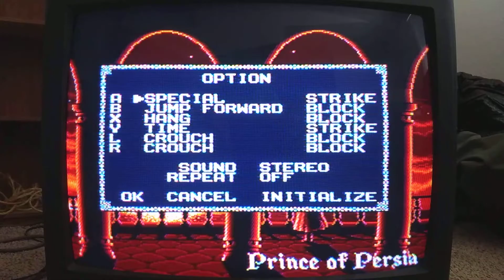Prince of Persia - SNES - Sub-9 Fat Gate Thief Setup - 1:40.55107 - 6043 - 60fps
This is a good demonstration for the best Sub-9 Minute route. First frame of Level 4 is reached after 6,043 console frames, which equals 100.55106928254 seconds. Time started at 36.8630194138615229 seconds, when the TV finished drawing the first frame of Level 1. Time stopped at 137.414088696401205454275 seconds, when the TV finished drawing the first frame of Level 4. This demo run also shows how much lag is associated with the first warp. Lag is limited to the first room of Level 4, and only 59 lag frames are observed. This total can be used for reference later, when a good Level 4 video is made.

After the first two rooms of Level 4, I took damage, and skipped ahead to Level 5. Taking damage is necessary during the Level 4 route, so the damage taken here helps confirm that this setup triggers the correct Warp 16.

The Level 5a and Level 5b segments in this video were not performed at fastest possible pace, simply to ensure no mistakes, as I needed a perfect Setup + Warp 16 to demonstrate the lag for the Level 16 Checkpoint segment, plus any lag in Level 17.

The Level 16 Checkpoint segment was performed in 893 console frames, which equals 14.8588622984 seconds. For this segment, time started at 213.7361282 seconds, when the TV finished drawing the first frame of Level 16 Checkpoint. Time stopped at 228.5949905 seconds, when the TV finished drawing the first frame of the Select Menu during the "End of Level" music.

Comparing the beginning of Level 17 directly to the previously uploaded best Fat Gate Thief Level 17 video, there were 3 extra lag frames in the first room, and 1 extra lag frame in the second room. Given the inconsistent nature of lag frames in this game, I might only assign 2-3 of these lag frames towards the Warp Glitch, if that. A previous test only registered 2 lag frames total for the first two rooms combined, which is negligible. Out of an abundance of caution and precision, I will say the Warp 16 glitch causes 3 lag frames in Level 17.

Here is an updated accounting of the Sub-9 speedrun projection:

Setup -- 6,043 console frames.
Level 4 -- 3,962 console frames (to be improved).
Level 5a -- 2,311 console frames (20+ frames to be improved).
Level 5b -- 936 console frames (to be improved slightly).
Level 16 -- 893 console frames.
Level 17 -- 1,824 console frames.
Level 18 -- 7,312 console frames.
Level 19 -- 5,008 console frames.
Level 20 -- 1,686 console frames.

Levels 16-20 transitions -- 1,478 console frames.

Projected total without further improvements -- 31,453 = 8:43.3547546.

I suspect another second can be taken off before I'm done. We might say the human limit is around 8:42.500, while the TAS will be about 7.5 seconds faster, due to super-human select menu navigation for lightning-fast exits. Therefore, I think the TAS limit will be around 8:35.000, or perhaps 8:34.